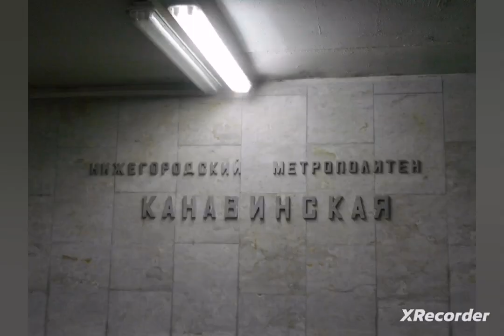Нижегородский метрополитен станция метро Канавинская СМЛ